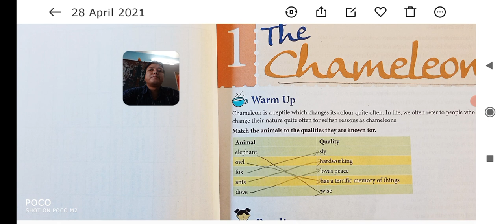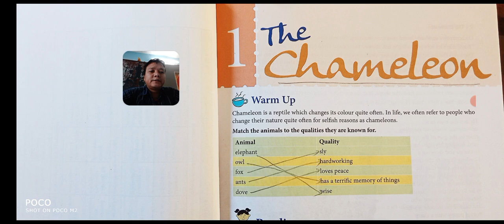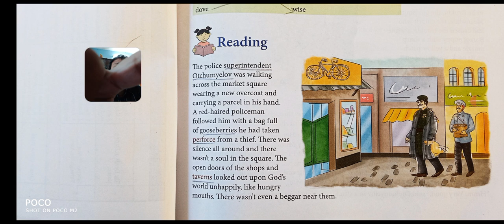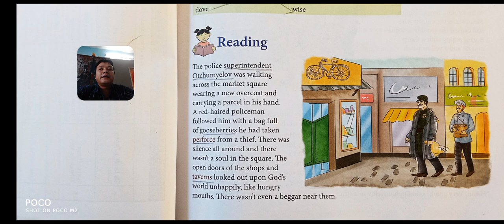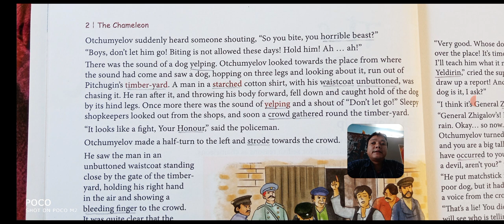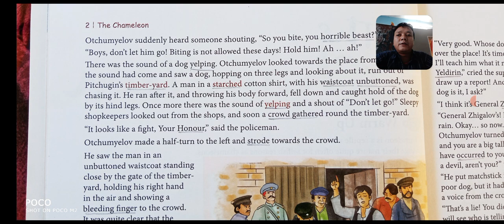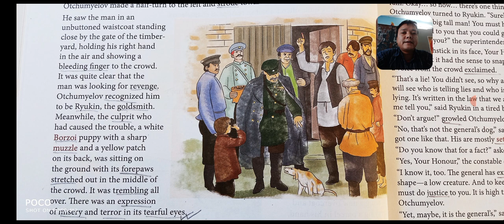28 April 2021(Class.6,Chapter.1"The Chameleon")Part A.